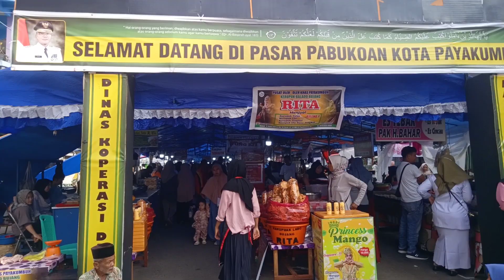Pasa Pabukoan Payakumbuh||Ramadhan 1444 H